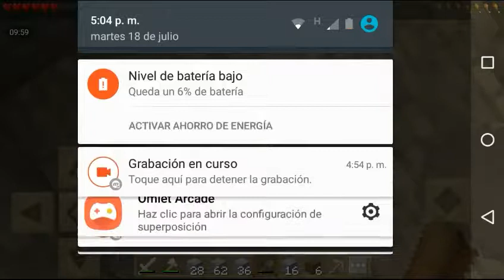Un Ángel caido#3